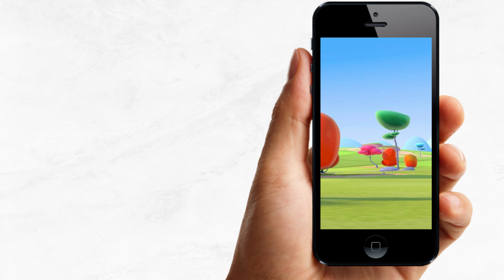Cleo & Cuquin Birthday Video Invitation ENG | Corriente Studio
Cleo y Cuquin Birthday Video Invitation

✶ ¡Share with your guests! ✶